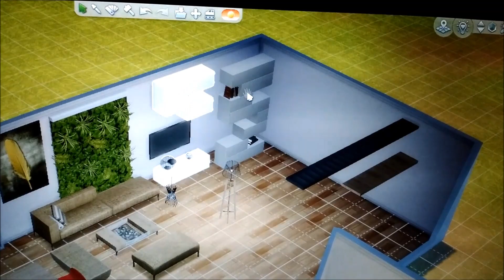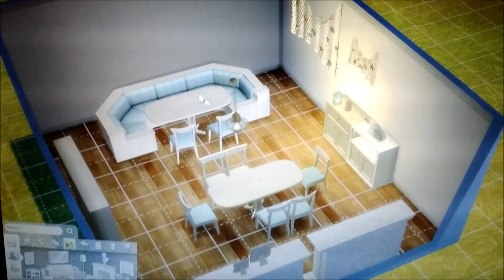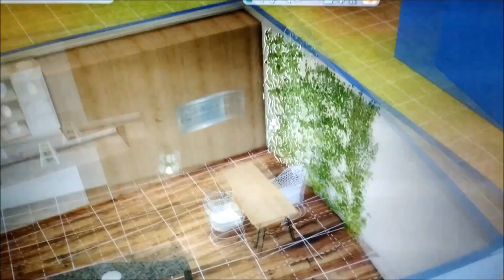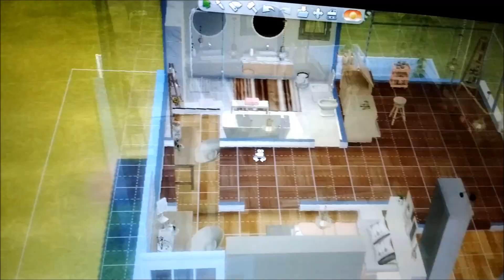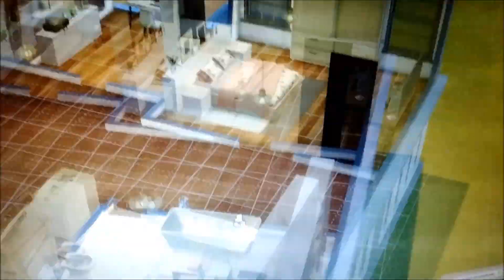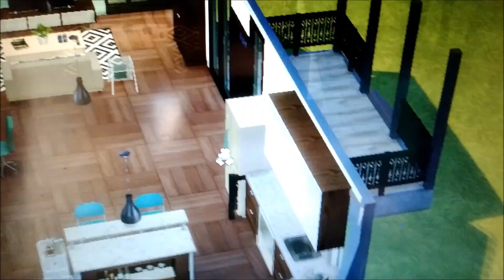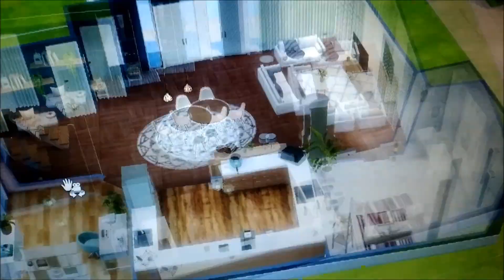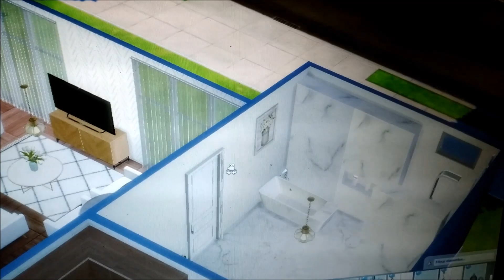SIMS 4 | Sets + construcciones 🤩⚒️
🎁 CONTENIDO 🎁

Cayenne | Young way living + young way kitchen | Scandifever living + dining room + bedroom | Squadros | Energy | Coastal kitchen + dining room | Nature in | Classis.

Avery living room | Erin dining room | Kala bathroom | Jonna bathroom.

✨️CASA 1:  Scandifever living, dining, bedroom, kala bathroom, Laundry set, un poco de home office con idris y young way (en la oficina). Nature in, un poco de chlorophyll con spring aroma y painter studio.

🎅CASA 2: Squadros, coastal kitchen + dining room, magical place, equinox combinado con cafe creme, verat combinado con regenerate y mix it.🌲

🌲CASA 3:  Young way living + kitchen, verat, fitness, young print combinado con cafe creme y chantelle (habitación). Laundry set, jade patio.

🥂CASA 4: Energy, classis, Jonna bathroom, fitness, Athena, laundry set, dusk bedroom combinado con tv corner, gardening foyer, maya outdoor, zone patio.

🌟CASA 5: Avery living room, Erin dining room, kala bathroom, avis kitchen, home office combinado con jules y classis (oficina), breezy, chlorophyll, Clementine, Allie bedroom, Jonna bathroom, clarity.

Canon and Variation de Twin Musicom tiene una licencia Atribución 4.0 de Creative Commons.

We Wish You a Merry Christmas de Twin Musicom está sujeta a una licencia de Atribución 4.0 de Creative Commons.